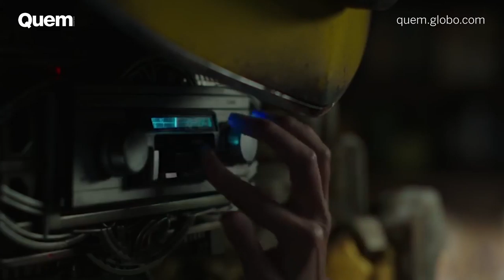Paolla Oliveira é Transformer do mal em 'Bumblebee'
A atriz contou para a QUEM como foi emprestar sua voz para a vilã de "Bumblebee" novo filme da franquia Transformers.